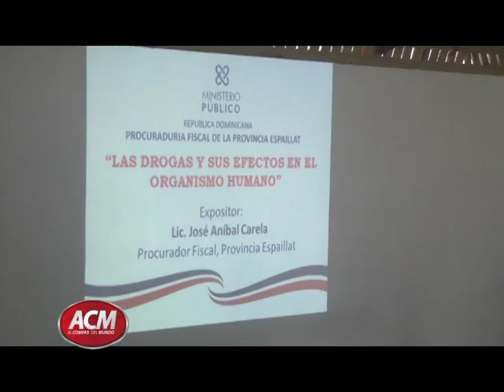Fiscalia dicta charla en colegio Salome Ureña